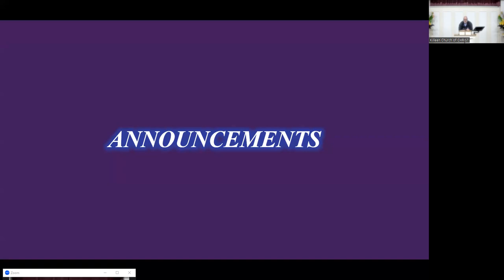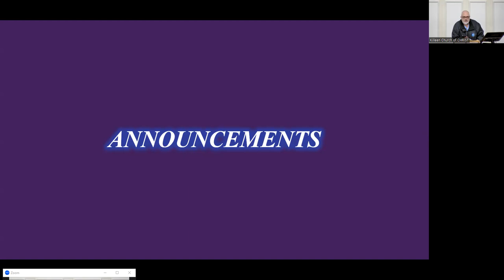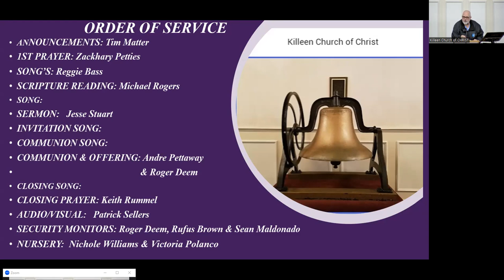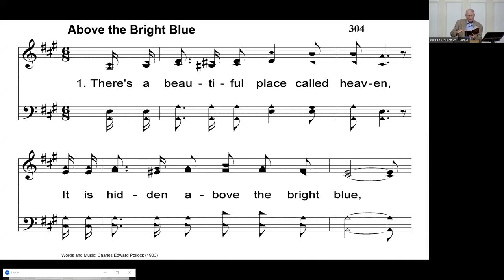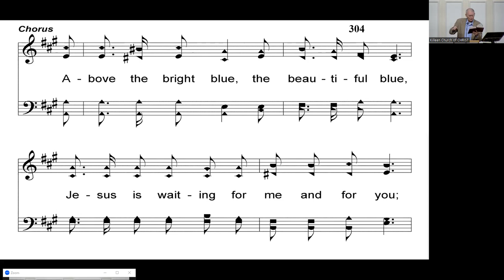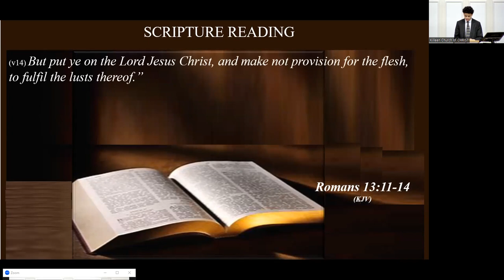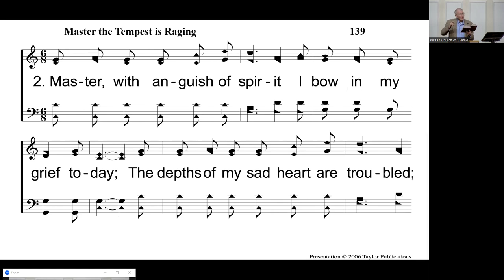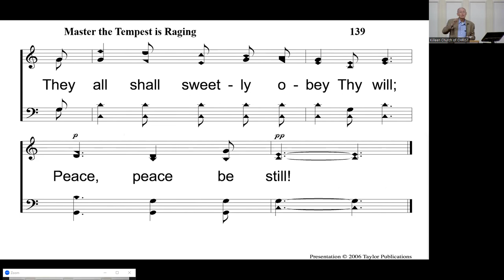It's Time to Wake Up - 19 March 2023 - Jesse Stuart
PM Worship